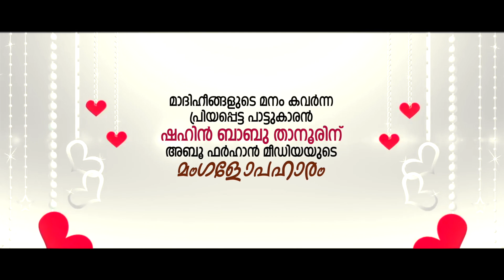ഷഹീൻ ബാബുന്റെ കല്യാണം | Abu Farhan Media യുടെ മംഗളോപഹാരം | അഞ്ചിതർ മൊഞ്ചാക്കിയ കല്യാണപ്പാട്ട്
ഷഹീൻ ബാബൂന്റെ നികാഹ്
അനുരാഗികളുടെ പ്രേമ ലോകം Abu Farhan Media യുടെ മംഗളോപഹാരം...

➤Lyrics: Sayyid Thaha Thangal, Husain Bukhari Ponmala
➤Tune: Sayyid Thaha Thangal
➤Singers: Sayyid Mujthaba Thangal, Rahoof Azhari Ackode, Shammas Kanthapuram, Shahul Hameed Aikyrappadi, Salman Vengara
➤Directions: Jaseem Farhan, Rashid KTR
➤Audio Mixing: Misjad Sabu
➤Co-Odinetor: Illyas Mundamparamba
➤Camera: Fasal Bava Mundamparamba
➤Editting: Shamsu Mampuram
➤Marketting: Abu Farhan Media
➤Special Thanks:
Abu Farhan Media Promoters
Faslu Moonniyur
Asjal Olavattoor
Studio Azad
Noufal Kondotty

►♫◄Media Admin info:
(Jaseem Farhan Olavattoor)
(Rashid KTR)